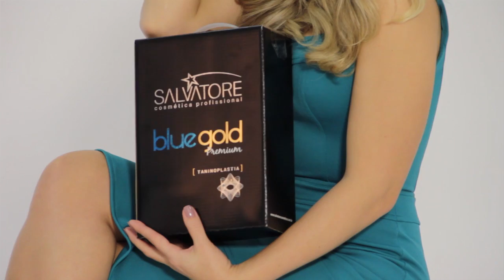Making Off Thaeme Mariôto Salvatore Cosméticos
Thaeme Mariôto é a new face da Salvatore Cosméticos. Veja o making off de seu ensaio fotográfico e sua visita as instalações da fábrica da Salvatore.